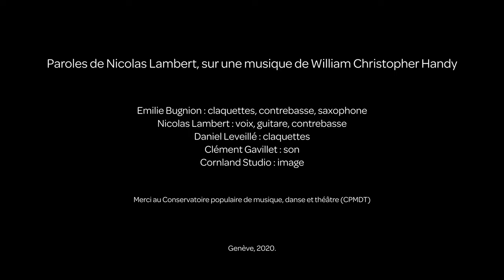“St. Louis blues” – ENVIE ZZAJ invite Daniel Leveillé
Paroles de Nicolas Lambert, sur une musique de William Christopher Handy

ENVIE ZZAJ :
Emilie Bugnion : claquettes, contrebasse, saxophone
Nicolas Lambert : voix, guitare, contrebasse

Clément Gavillet : son
Cornland Studio : image

Genève, 2020.